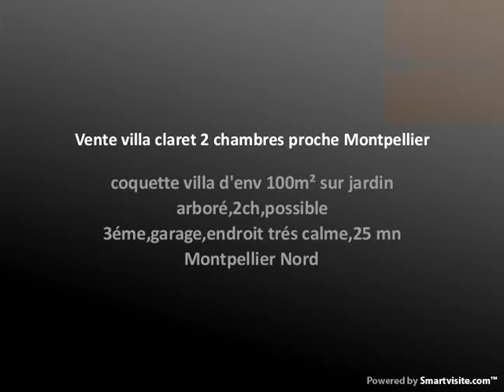vente villa claret 2 chambres proche Montpellier